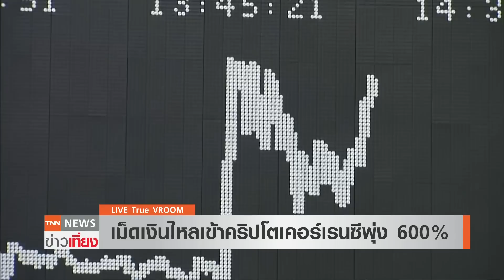เม็ดเงินไหลเข้า คริปโตเคอร์เรนซี พุ่ง 600% | ย่อโลกเศรษฐกิจ 22 ธ.ค.63